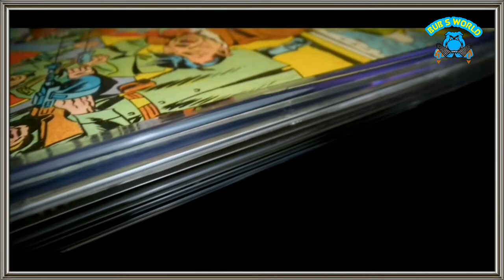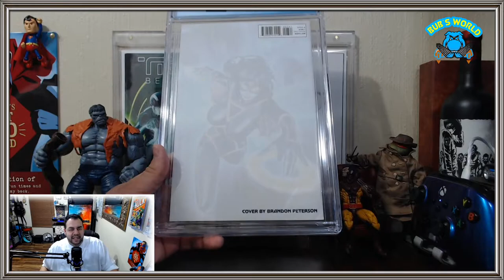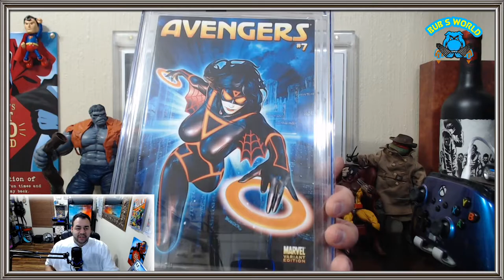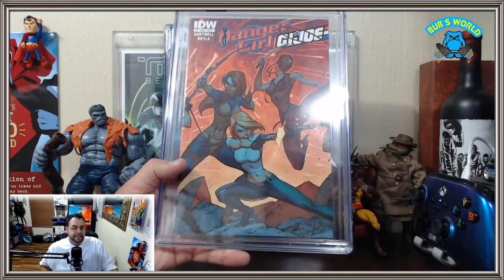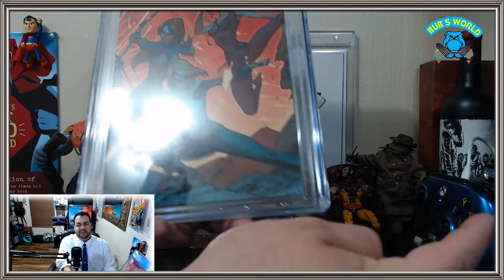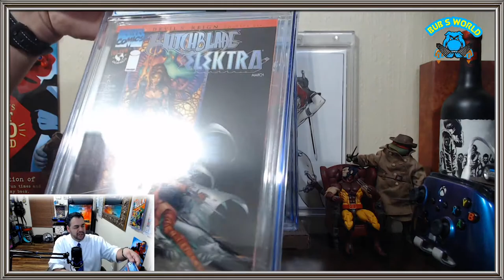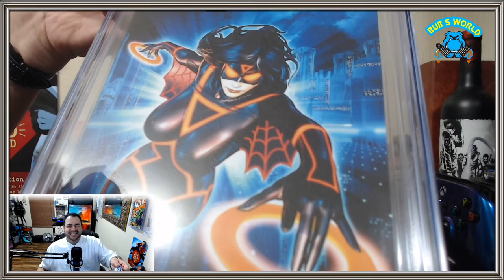CGC Comic Haul + Tips For Buying & Selling Slabs on eBay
CGC Comic Haul + My thoughts on paying more for slabs and making offers on eBay.